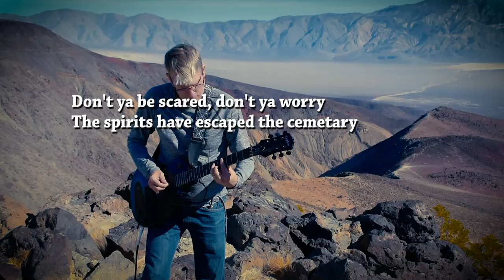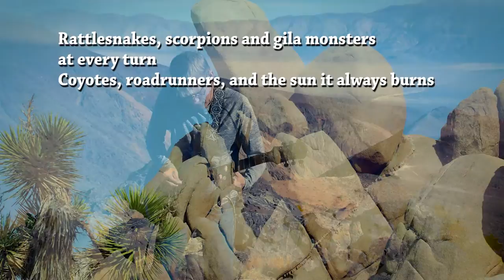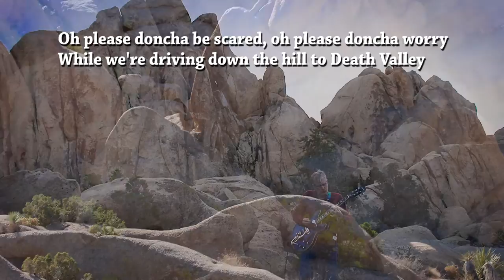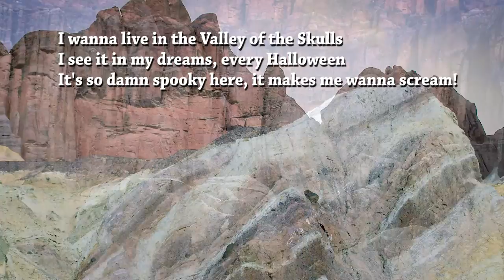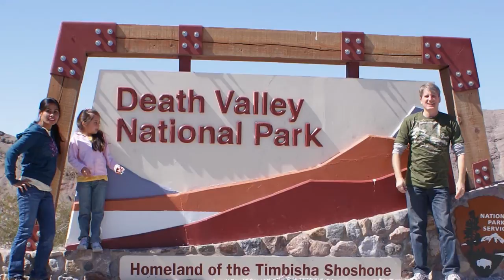Astray in the Jaws of Death Valley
The guitar solos for my original song — Astray in the Jaws of Death Valley — were recorded in Death Valley and Joshua Tree National Parks in California.

I play an Epiphone Gary Clark Jr Blak and Blu Casino and an Epiphone Les Paul Nightfall into a Way Huge Swollen Pickle fuzz pedal into a Dunlop Crybaby 535Q wah pedal into a Zoom H4N mobile recorder over my backing tracks.